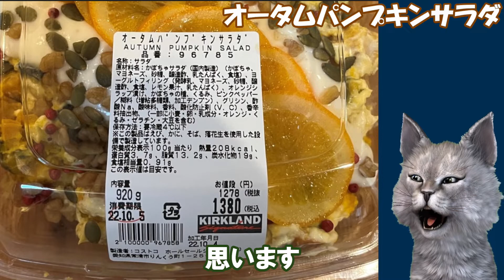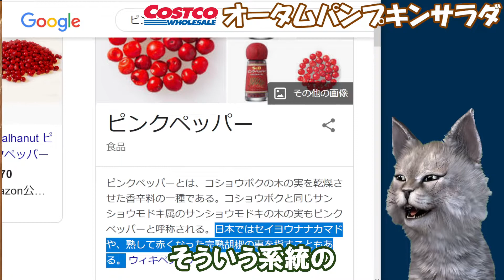【字幕付き】コストコのデリカの新商品！オータムパンプキンサラダの紹介です！ホクホクのカボチャのサラダにオレンジのシロップ漬けやクルミやパンプキンシードがお洒落で華やかなデザートのようなサラダでした！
やってみた！